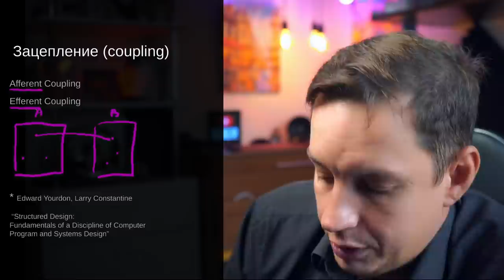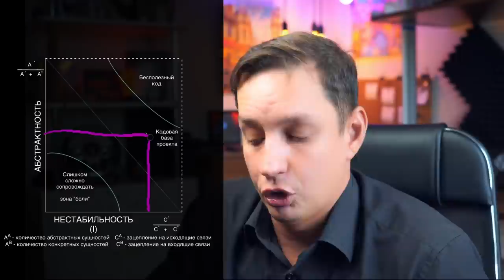Качество кода: нестабильность и абстрактность